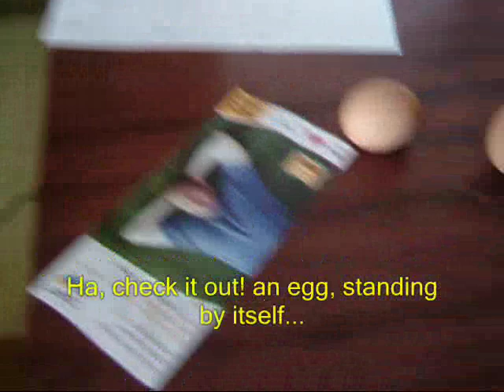Standing egg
An egg I put standing. My roommate claims it was a stunt double! Go figure.

Btw, the language spoken is cape-verdean creole.

This video was shot on May 23, 2005.

...that is to say — I don't look like that anymore!!